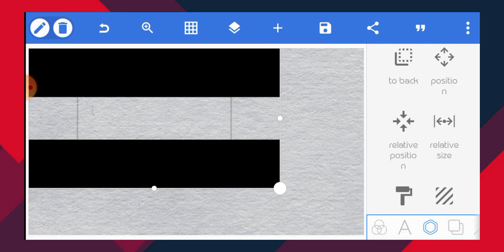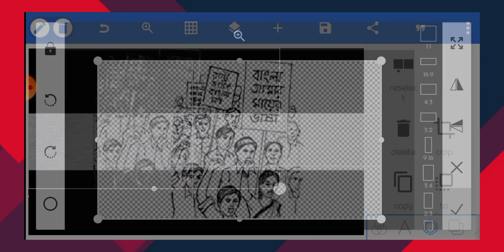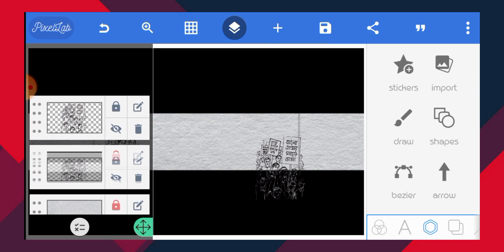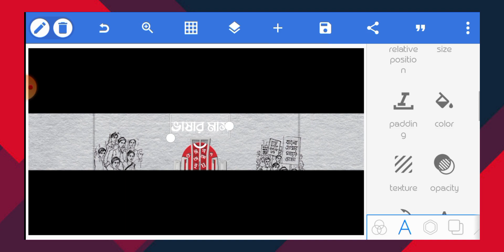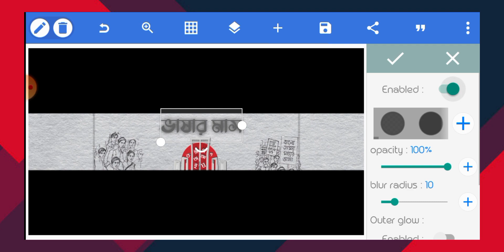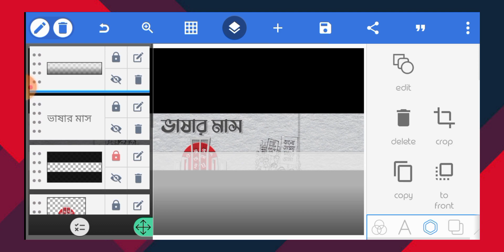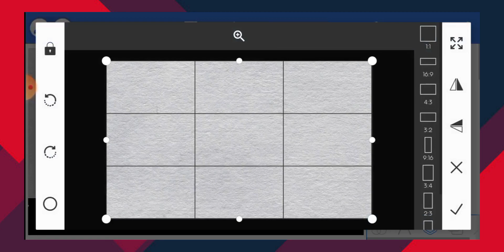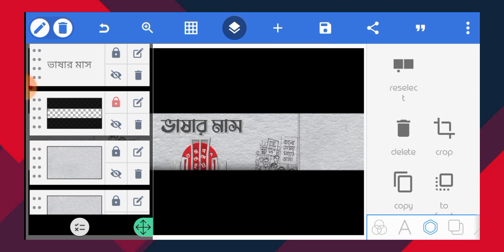How to make a youtube banner